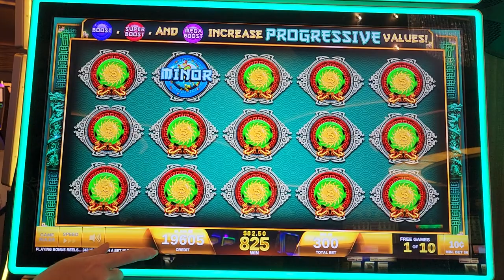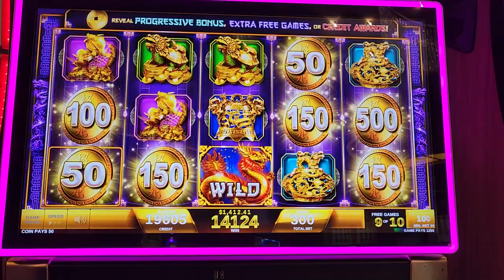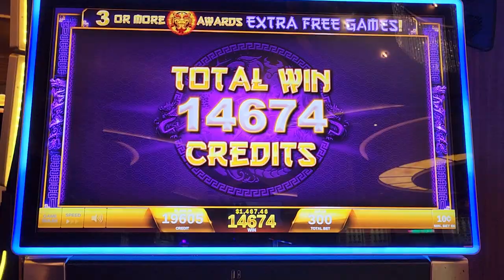$30 BET BIG WIN FORTUNE COIN FREE GAMES - HARD ROCK HOLLYWOOD 10cents Denom HIGH LIMIT